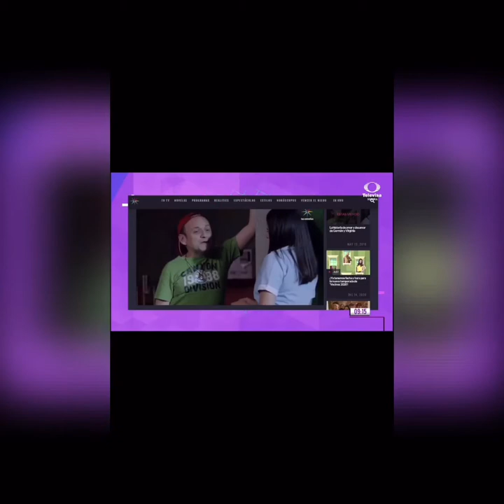Verania Luken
Entrevista
Actriz Cantante de jazz
Virginia en Vecinos
Nuevo disco Django-Holiday